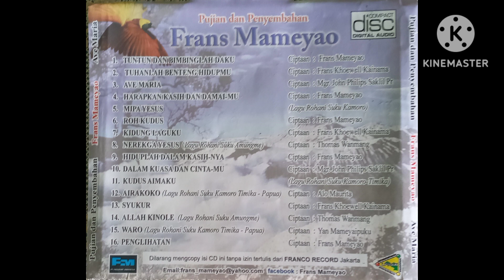Frans Mameyao - PUJIAN & PENYEMBAHAN FULL ALBUM 8 LAGU Part 2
1. HIDUPLAH DALAM KASIH-NYA
Ciptaan : Frans Mameyao
2. DALAM KUASA DAN CINTA-MU
Ciptaan : Mgr. John Philips Saklil, Pr
3. KUDUS AIMAKU
(lagu Rohani Suku Kamoro)
4. A I R A K O K O
Ciptaan : Alo Maurita
5.  S Y U K U R
Ciptaan : Frans Khoewell Kainama
6. ALLAH KINOLE
Ciptaan : Thomas Wanmang
7. WARO WARO
Ciptaan : Yan Mameyaipuku
8. P E N G L I H A T A N
Ciptaan : Frans Mameyao